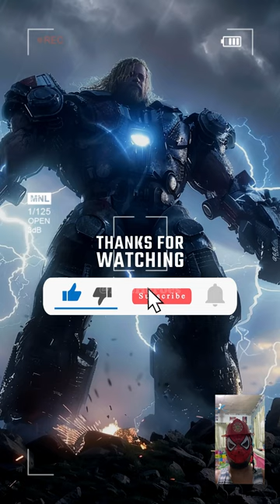AVENGERS As ROBOTS 💥 All Characters ( DC & MARVEL SUPERHEROES ) 2024 💥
Hello friends, welcome to the ROE HEROES channel,

So the content of my video is about DC & Marvel Superheroes.
With AI tools I can create what ever I like .